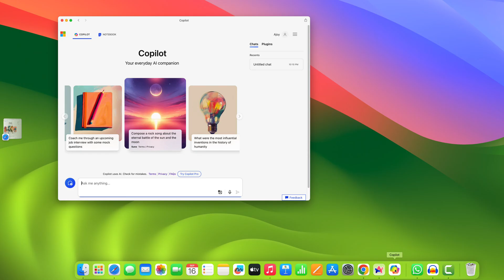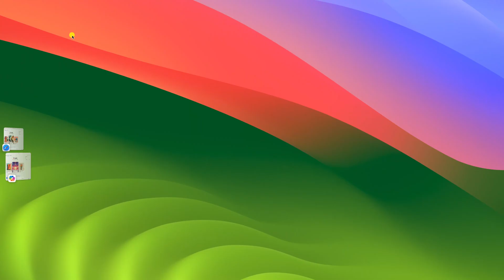How to Get Microsoft Copilot on your Mac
In this video, we are going to learn how to get Microsoft Copilot on your Mac. Microsoft Copilot can enhance your productivity by integrating AI-powered assistance into your daily tasks. Follow this quick video tutorial to access and use Microsoft Copilot on your macOS device.